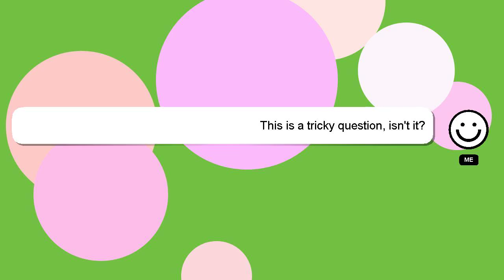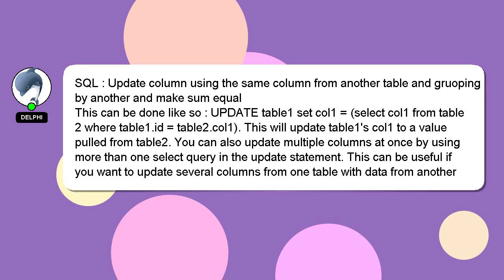SQL : Update column using the same column from another table and gruoping by another and make sum eq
SQL : Update column using the same column from another table and gruoping by another and make sum equal

gruoping from using another make equal same : column and by Update another SQL sum and the column table